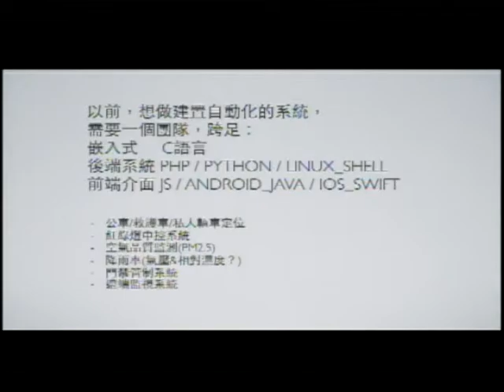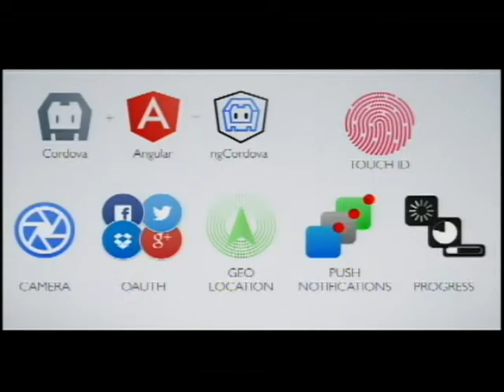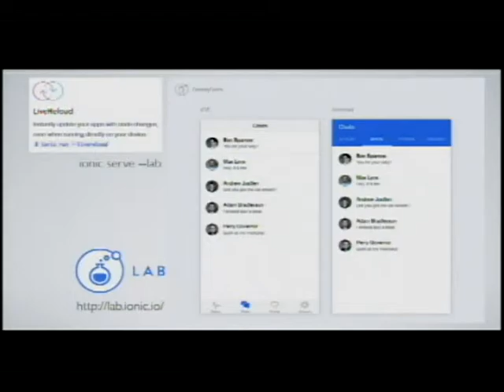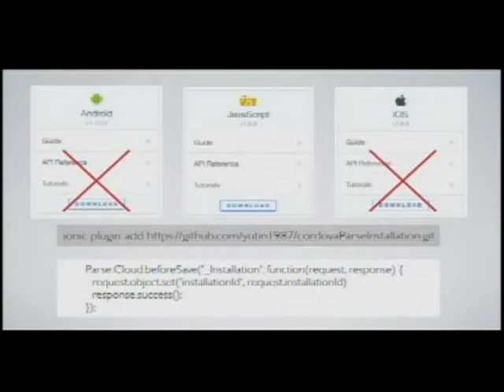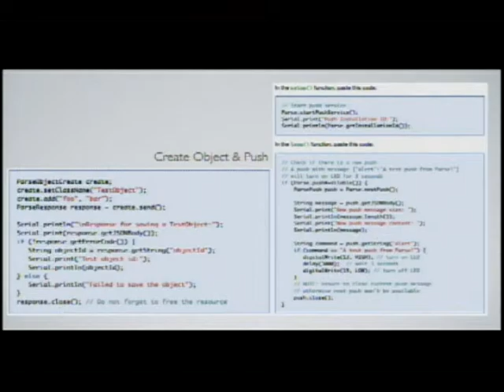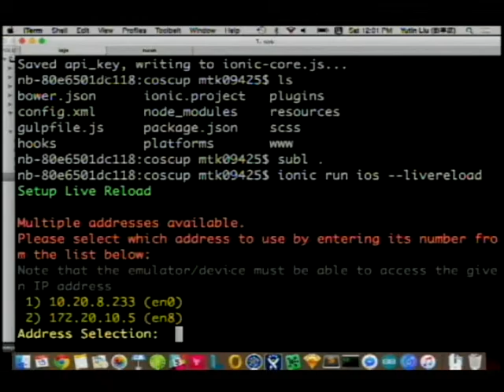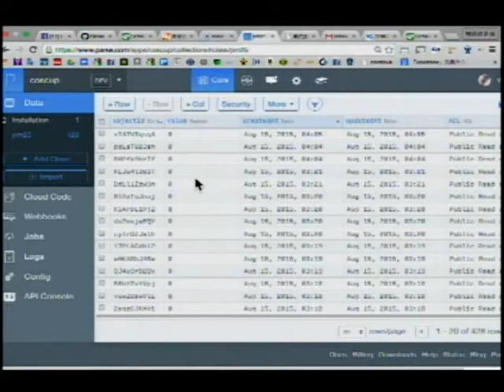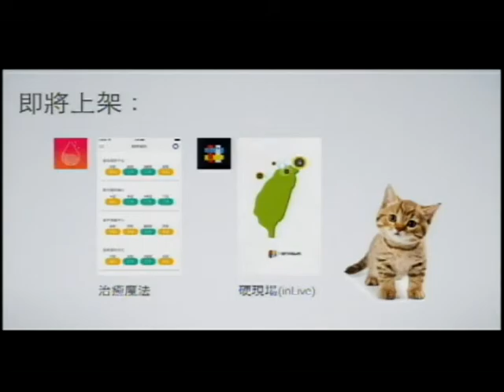2015 COSCUP Day 1 R0 05 真全端工程師 從硬體到軟體 講者：YuTin